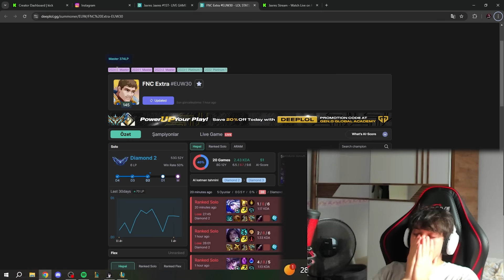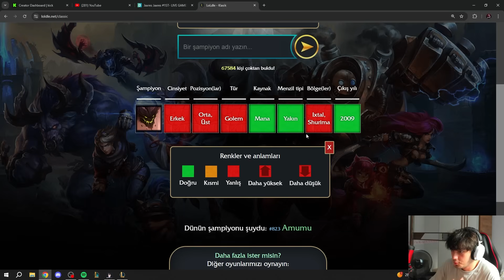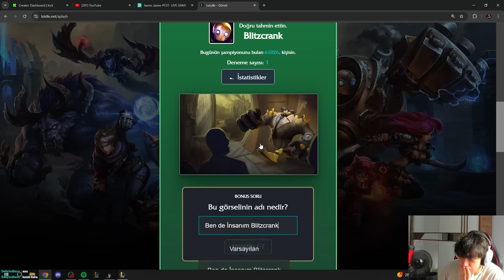OYUNDA OLMAYAN ÖZEL ANİME KATARINA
❓Jaxres kimdir ?